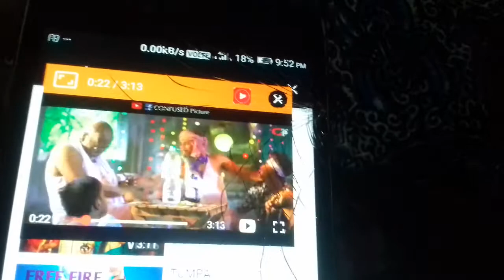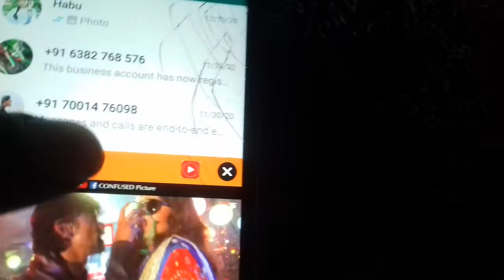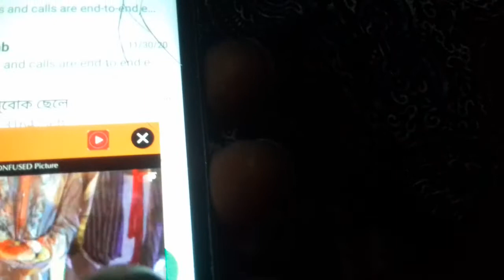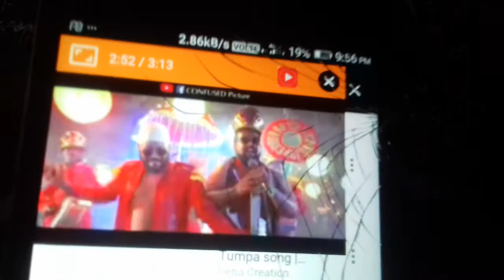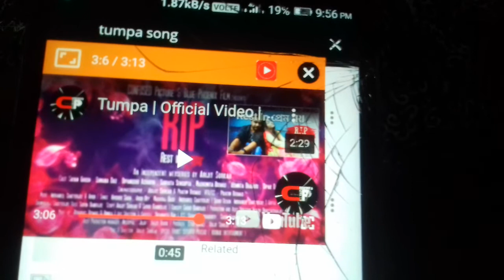YouTube চালান ডিসপ্লে বন্ধ রেখে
YouTube চালান ডিসপ্লে বন্ধ রেখে tumpa sona
Edit Arijit Sorkar
Music Indraneel Chatterjee &Arob
lyric/singer/rap -Arob dey